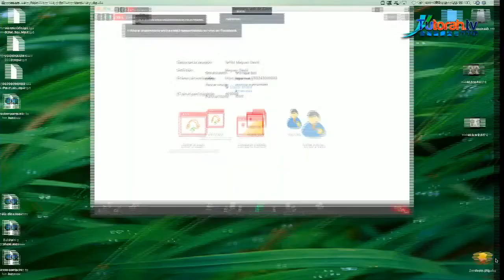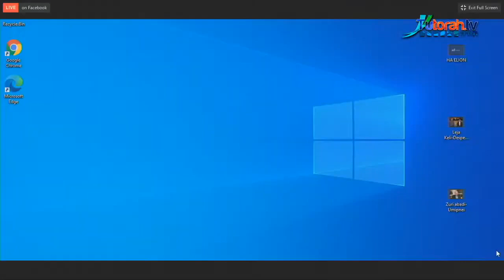Rabino David Ergas - 9 Av 2020